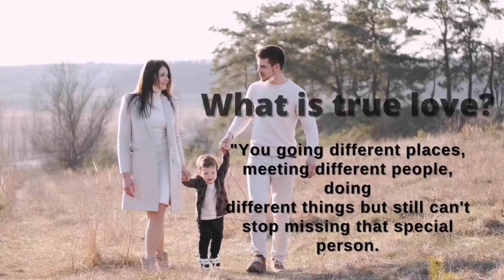What is true love? ❤️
what is true love and relationships by sadhguru in english,
what is first letter of your true love's name,
1 true love donda 2,
1 true love donda,
1 true love,
1 true love turning red,
1 true love donda 2 lyrics,
1 hour true love,
2 true love,
2 face true love,